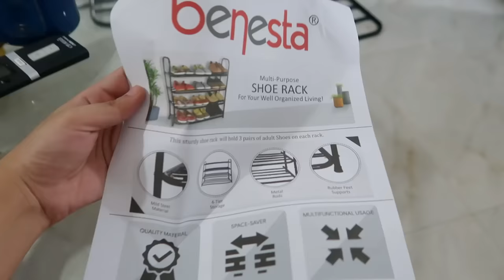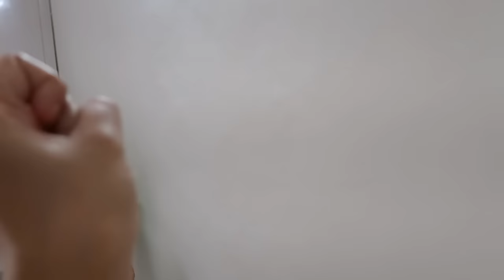Small Bedroom Makeover on a BUDGET! + GIVEAWAY | VLOG | Anindita Chakravarty